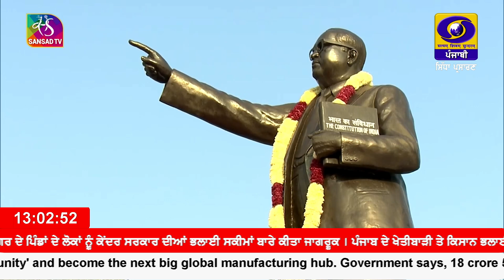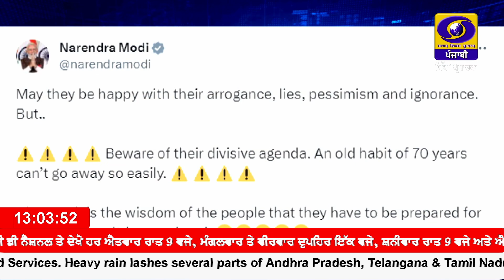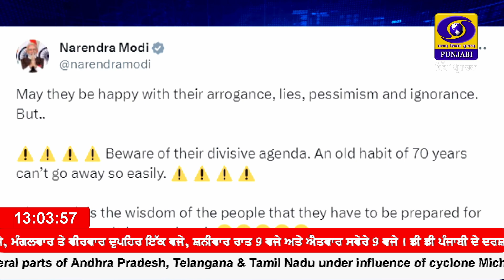13:00 AM || DECEMBER 06, 2023